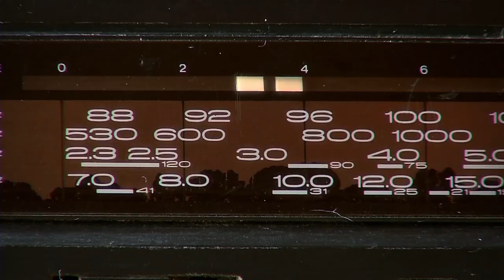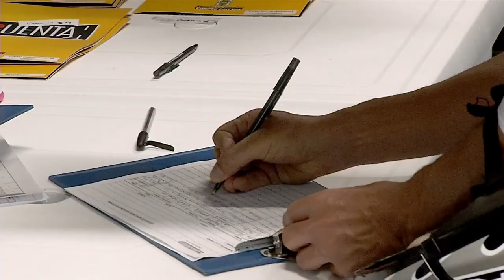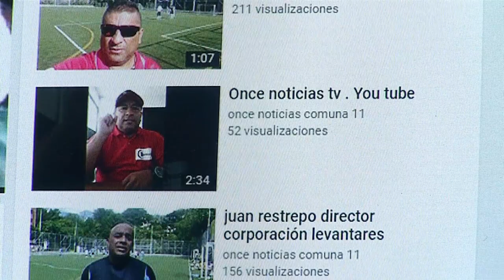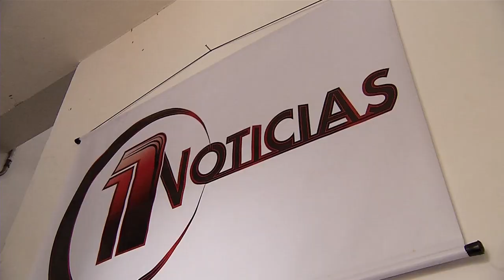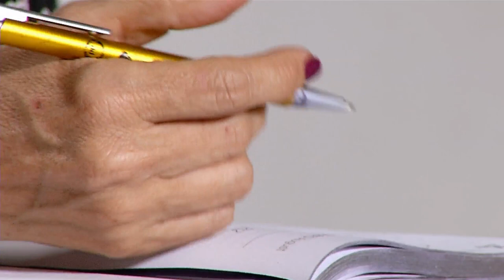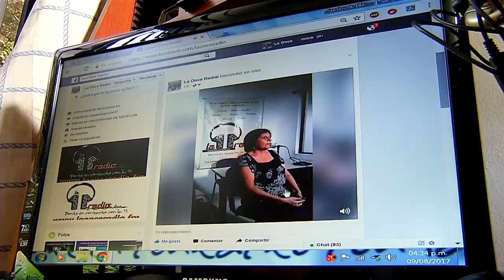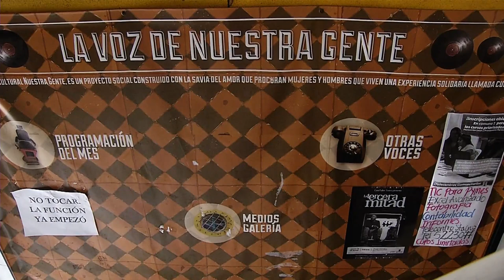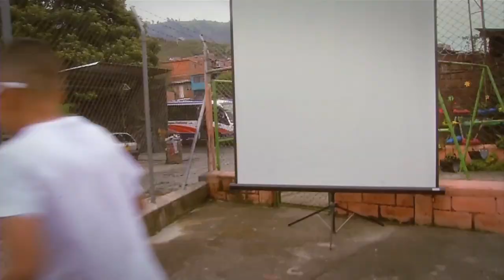Mi Barrio Cuenta 31 Telemedellín